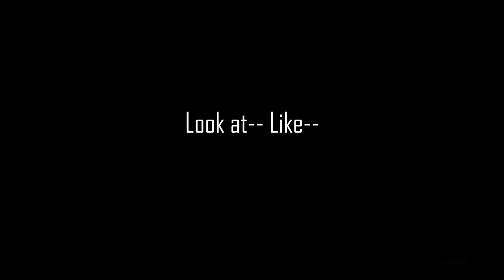Most Horrifying Sense of Humour – World War Z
Two guys playing World War Z for the very first time and got messed up by the game's dry sense of humour.

Hey, guys. Thank you all so much for watching. Till then, I'll see you all in my next video :)

Outro Credits:
Pure 100% & Dream Hackers - Lazer Beam